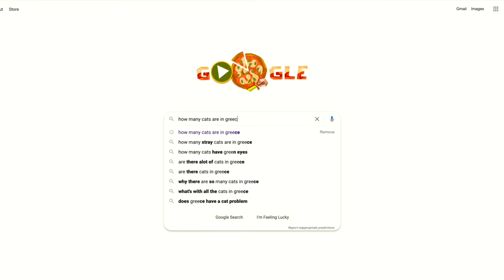Cats of Greece || Vlogmas2021 Day Eight || Celestyal Cruises Idyllic Aegean Itinerary 7 Day Cruise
This video was filmed in August 2021, but is being uploaded as part of Vlogmas2021.

Please enjoy this compilation of all of the cats we saw while in Greece... it was clearly the best time ever for Jenni!

•• OUR FAVES ••
» Our Ring Light